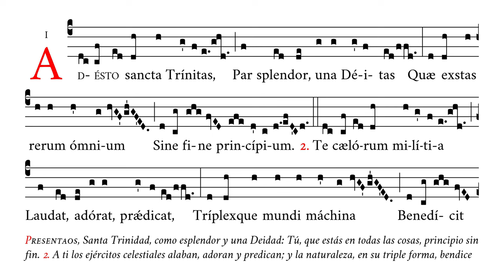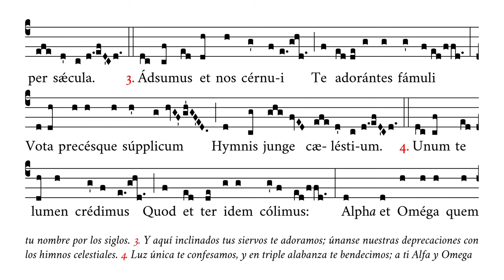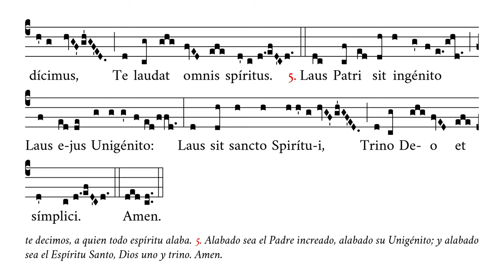«Adesto sancta Trinitas» – Himno en honor de la Santísima Trinidad – Canto Gregoriano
🎼 Cantado en mi4 (rango tonal de re4 a si4).
🎶 Himno en honor de la Santísima Trinidad cuyo texto data del siglo XI y se cantaba antiguamente en las vísperas y maitines de la mencionada solemnidad.
☑️ Uso sugerido: antes de misa, ofertorio.

⏱ Marcas de tiempo:
0:00 Adesto sancta Trinitas
0:35 2. Te cælorum militia
1:09 3. Adsumus et nos cernui
1:42 4. Unum te lumen credimus
2:15 5. Laus Patri sit ingenito
2:49 Amen

APÓYENOS
🙏🏻 Oraciones: por nuestro apostolado de Verbum Gloriae.

✝️ A·M·D·G